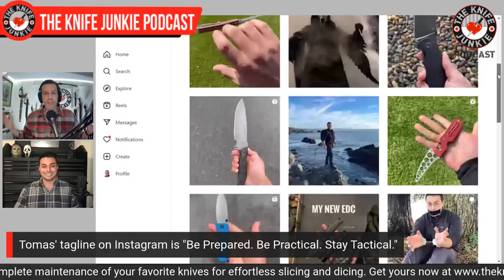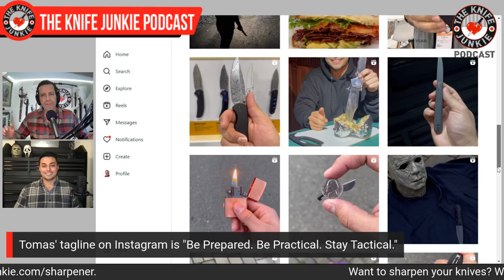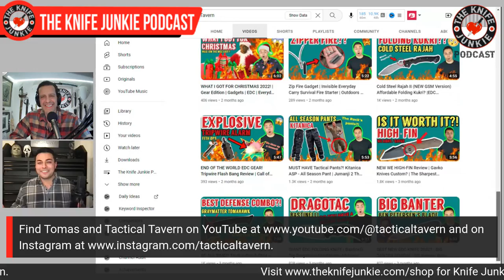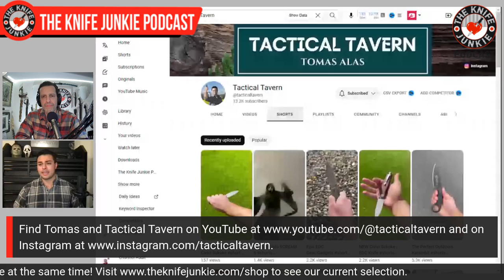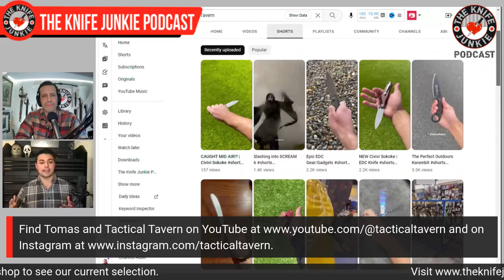Tomas Alas of Tactical Tavern - The Knife Junkie Podcast (Episode 399)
On this edition of the Knife Junkie Podcast, Bob talks with Tomas Alas of the Tactical Tavern Channel on YouTube and Instagram.

The Tactical Tavern channel, is relatively young, but has gained subscribers at a break-neck pace due to his entertaining YouTube shorts (sometimes donning the mask of his favorite horror movie characters) as well as his in-depth but fast-paced product review videos covering knives, flashlights, outdoor and EDC gear. As an Eagle Scout his motto was Be Prepared, as the content maker of Tactical Tavern and martial artist, his motto has expanded to Be Prepared. Be Practical. Stay Tactical.

The conversation also covers training in real-life self-defense, the tactical mindset, the seriousness of knife use in a fight, and alternatives to traditional weapons, which led to the topic of flashlights and the sobering story that convinced Bob, finally, that buying a serious tactical flashlight is money well spent.

Tomas represents the next generation of knife junkies, unafraid to confront the realities of the tactical uses of knives while maintaining a healthy sense of humor about himself and the subject. Central to his efforts is the acknowledgement that most knives are used in an Everyday Carry capacity and as such, must be evaluated in that light. As Tomas declares at the top of every video, Tactical Tavern gives you all the information you need to know about a knife "for your everyday carry, outdoor adventure or next tactical mission."